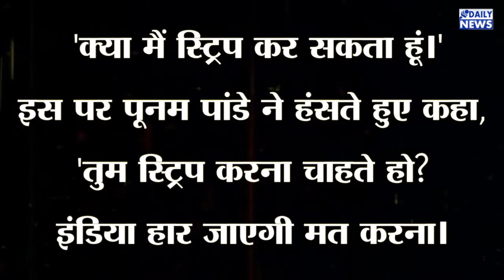WTC में भारत की जीत पर Poonam Pandey ने कपड़े उतारने को लेकर दिया बयान, कहा- मैं फिर स्ट्रिप होने...